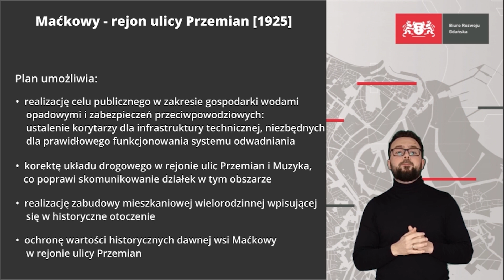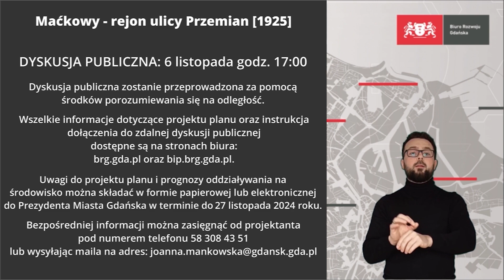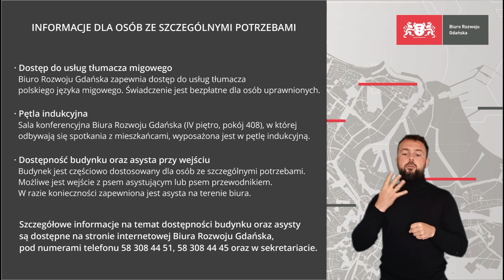Maćkowy - zmiany przestrzenne w rejonie ulicy Przemian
Trwa proces partycypacyjny dotyczący projektu miejscowego planu zagospodarowania przestrzennego Maćkowy - rejon ulicy Przemian. Bądź jego uczestnikiem – zapoznaj się z projektem, weź udział w dyskusji publicznej, skorzystaj z możliwości złożenia uwag.

Harmonogram
14 października – 13 listopada 2024: wyłożenie projektu planu
14 października – 27 listopada 2024: możliwość składania uwag
6 listopada, godz. 17:00: dyskusja publiczna